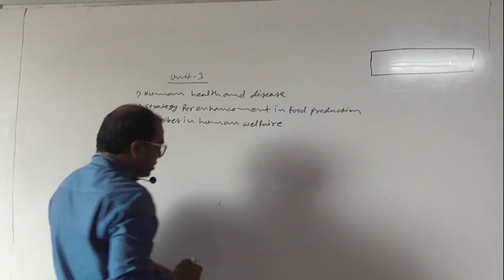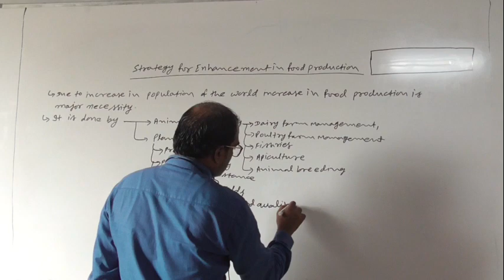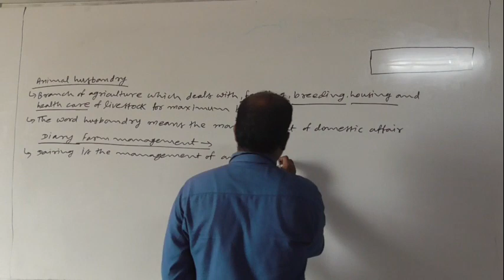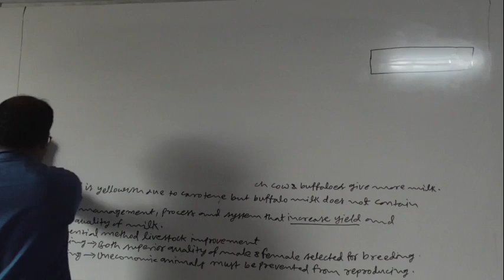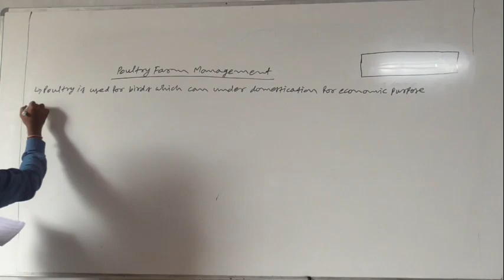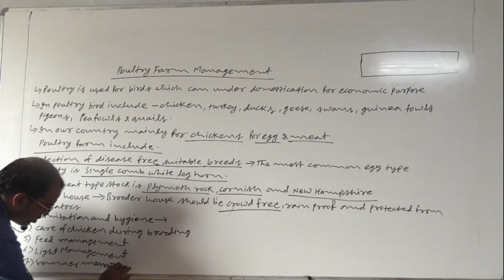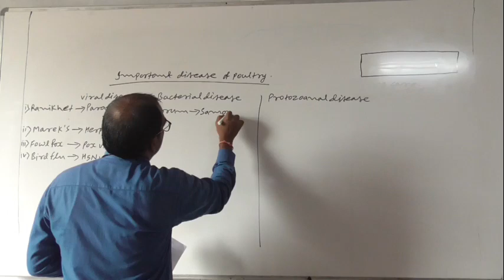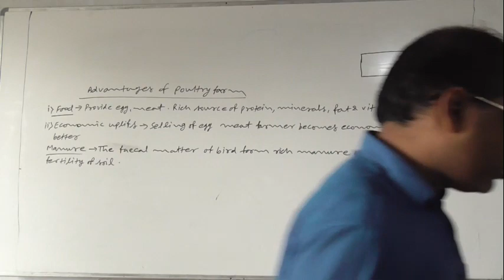Strategy for enhancement in food production Lec 1